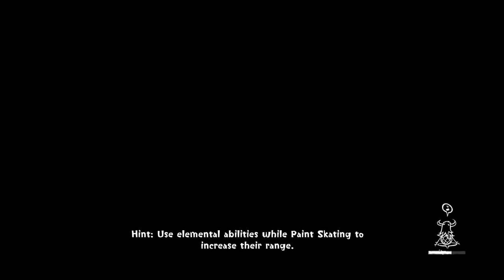DOING THE RIGHT THING | Concrete Genie Part 12